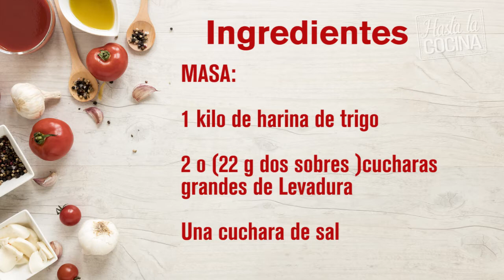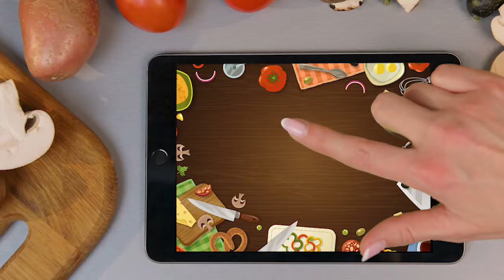Hasta La Cocina T1 - Programa 3